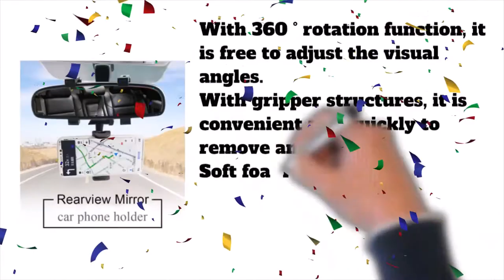Car Rearview Mirror Mount Phone Holder | Omss Shop